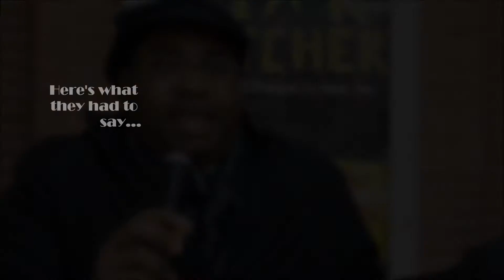Peter and the Starcatcher at New World Stages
Early Stages took 60 students to see Peter and the Starcatcher at their new Off-Bway home at New World Stages.  See what our students had to say about the show!